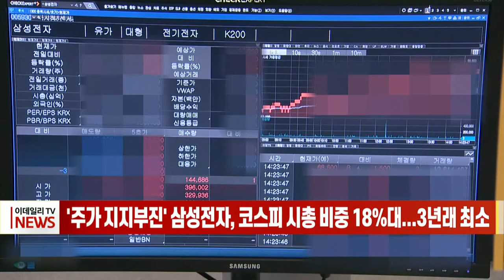'주가 지지부진' 삼성전자, 코스피 시총 비중 18%대... 3년래 최소 (20220421)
삼성전자의 주가가 약세를 이어가면서 코스피에서 차지하는 시가총액의 비중이 3년 만에 가장 낮은 수준으로 떨어졌습니다.
삼성전자 보통주의 시가총액은 지난 14일 402조 9천600억 원으로, 코스피 전체 시총인 2천 131조 원 대비 18.9%의 비중을 차지했습니다.
삼성전자 시총 비중이 18%대로 내려앉은 건 지난 2019년 6월 18일 이후 처음입니다.
이는 올해 삼성전자 주가가 코스피보다 부진하기 때문으로 올해 들어 코스피가 8.7% 하락하는 동안 삼성전자는 13.9% 떨어졌습니다.